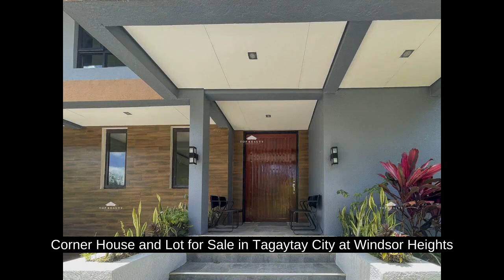Corner House and Lot for Sale in Tagaytay City at Windsor Heights